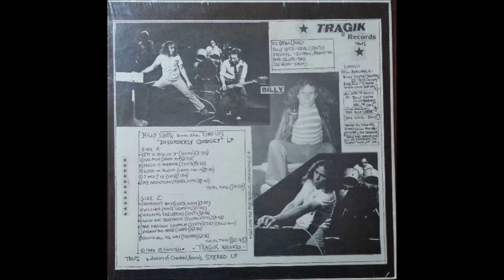Billy Synth And The Turn Ups - Walking Skeletons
"Disorderly Conduct", 1983